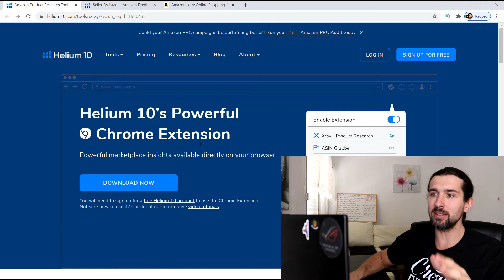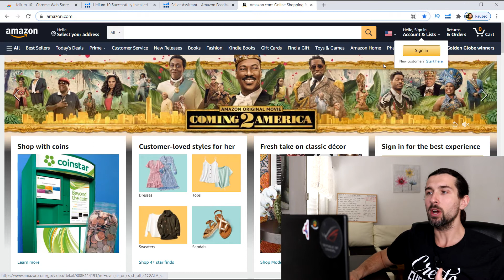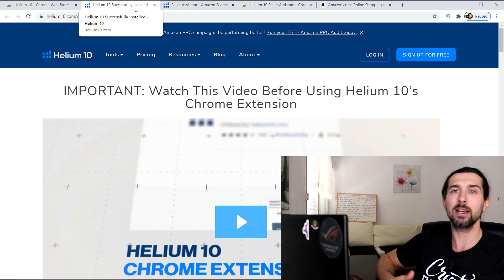How To Download & Install Helium 10 Chrome Extension [Get & Add It For FREE]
Discover how to download and install the Helium 10 Chrome extension for free. See how to add it to your browser, and get it (xray), and get Helium 10 Seller Assistant (Get Helium 10 coupons & free account below).

📌 Videos & Resources That I've Mentioned In This Video 📌

📌 Timestamps 📌

00:00 - Introduction
00:37 - How to download & install the chrome extensions
02:38 - Full tutorials on how to use the chrome extensions

📌 My YouTube Playlist Of Over 100+ Helium 10 Tutorials 📌

(my best tutorials with latest tips, tricks, and hacks, so you can use Helium 10 in the best way)

(discover new Chrome extensions for your Amazon business)

📌 Helium 10 YouTube Channel 📌

Getida:
(free account with lower rates)

📌 Hashtags 📌